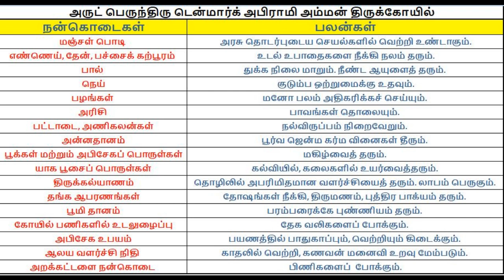Denmark Sri Abirami Amman Temple - "PANGUNI UTHIRAM"